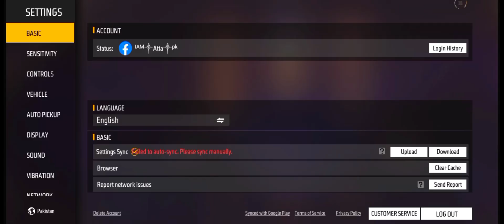Realme Note 60 Free Fire Best Headshot Sensitivity Settings 🎯 | Best Auto Headshot Sensitivity💯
In today’s video, i will focusing on the Realme Note 60 and its best headshot sensitivity settings for Free Fire. If you want to improve your accuracy and become a headshot master, you’re in the right place! We’ll guide you through the optimal settings and share some pro tips to enhance your gaming experience. Let’s get started and make every shot count!